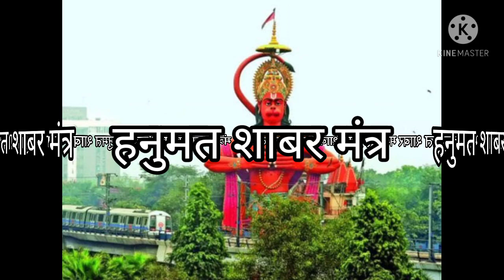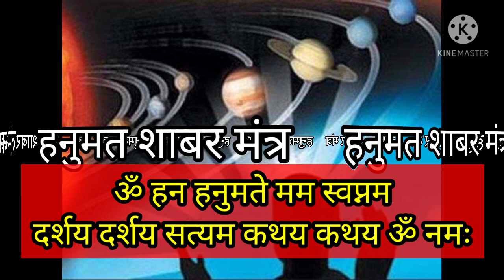सिर्फ 7 बार इस मंत्र को बोलकर सो जाओ!स्वप्न में जवाब मिलेगा.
इस मंत्र को 7 बार बोलकर सो जाएँ. स्वप्न में बाधा मुक्ति का उपाय मिलता है ||